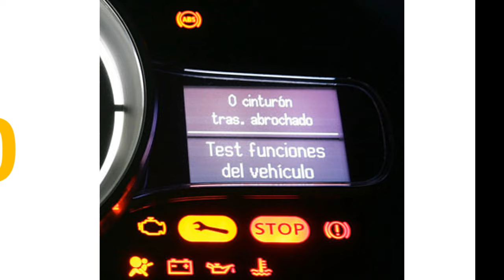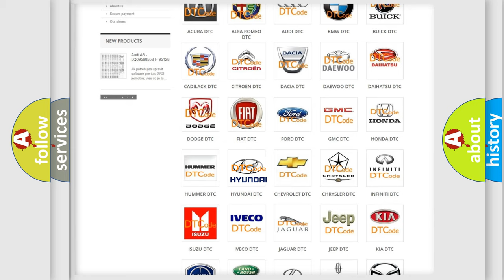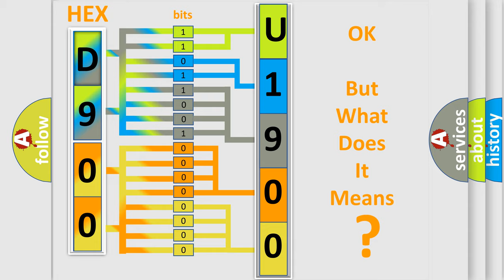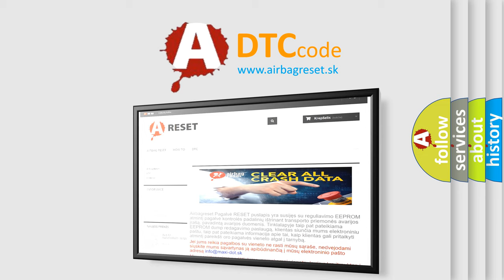DTC Hyundai U1900 Short Explanation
Contents:
0:21 Basic DTC analysis according to OBD2 protocol standard.
1:48 Insight into programming
2:58 A diagnostically understandable description of the Diagnostic Trouble Code
3:05 Basic error definition

Make:
Hyundai
Code:
U1900
Definition:
Deployment Commanded
Description:
Ignition voltage is between 9-16 volts.